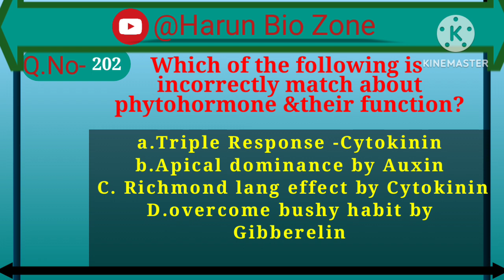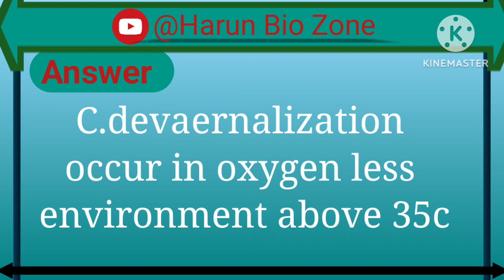plant growth regulators mcq for biology exams#harunsir